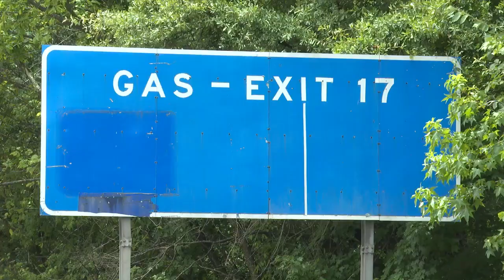Interstate signs bent, broken and faded ahead of World Games